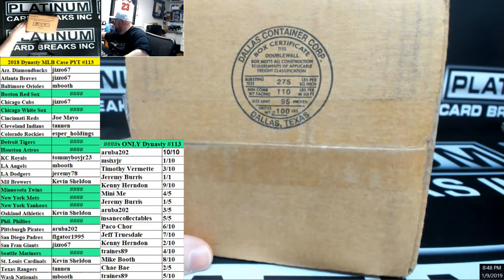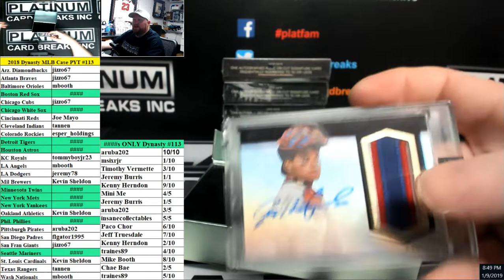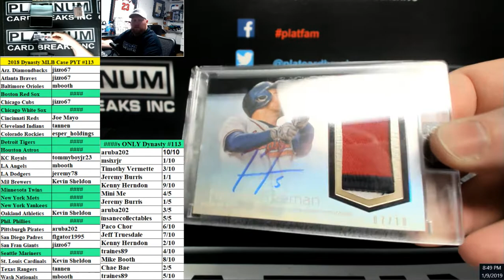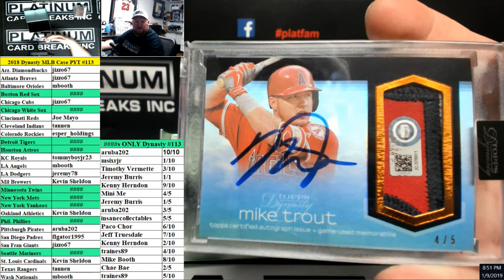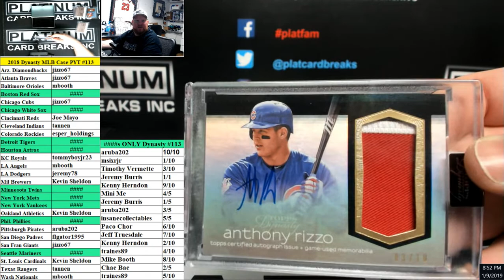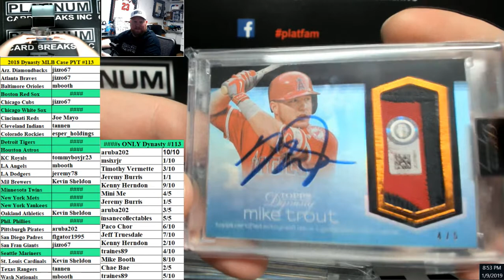2018 Topps Dynasty Baseball 5 Box Case PYT #113